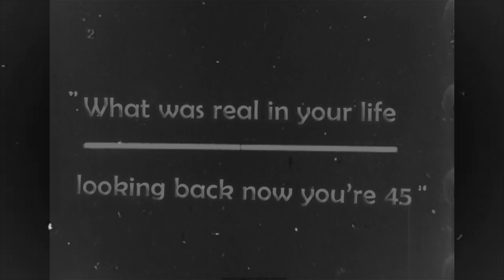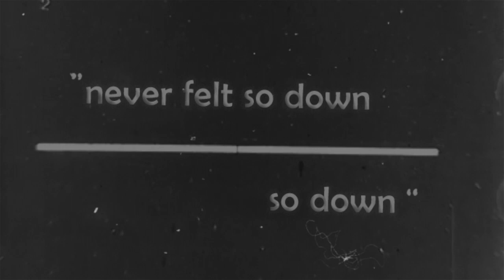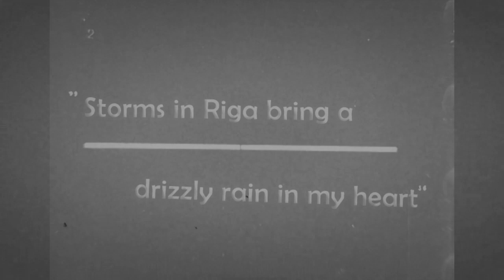The Wild Regrets - Riga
Idea by The Wild Regrets / edited by Mick Windey
All clips & copyright: The Latvian State Archive of Audiovisual Documents